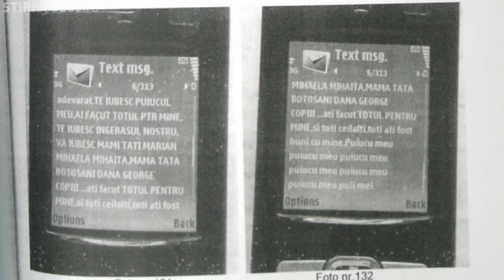Cazul Madalina Manole - SU!C!D sau CRIMA?